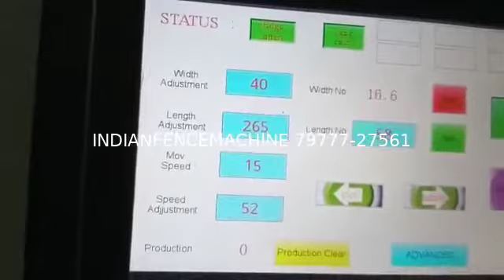AUTOMATIC CHAINLINK FENCE MACHINE FOR SALE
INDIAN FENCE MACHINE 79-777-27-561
SEMI/FULLY Automatic Chainlink Fence Machine with
4.5 kw Housing Motor
OR
4.5 kw Delta Motor.
Prices starting @6.5 Lakhs only